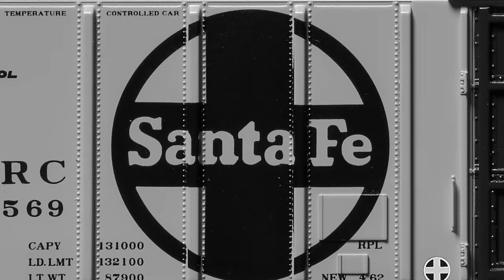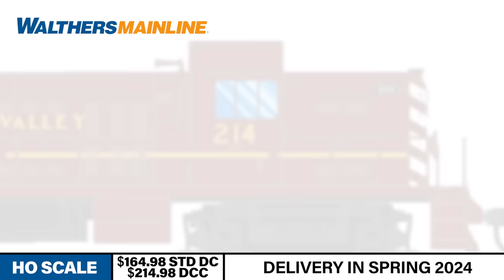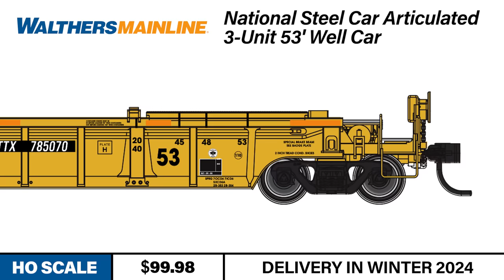New Product Express Sept 2023